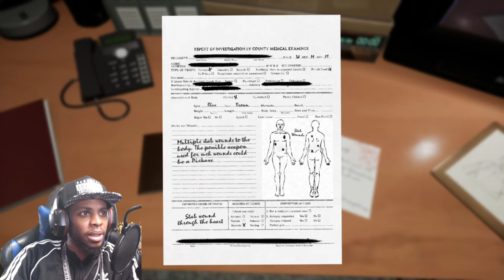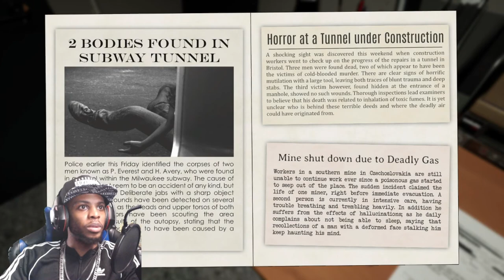CAGE FACE (ALL ENDING playthrough) this VHS tape explains all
Thank in advance and GOD bless.